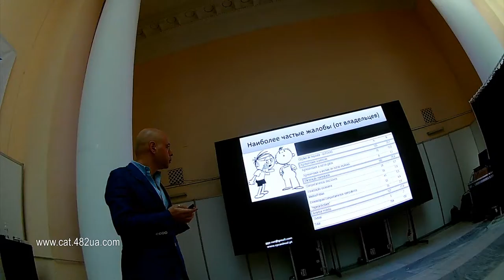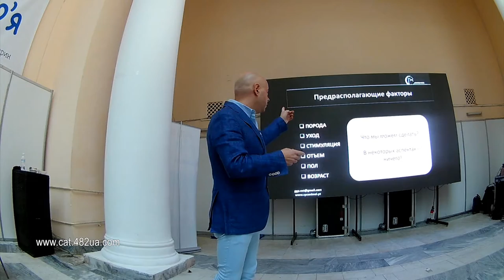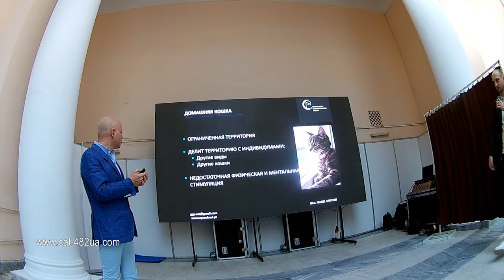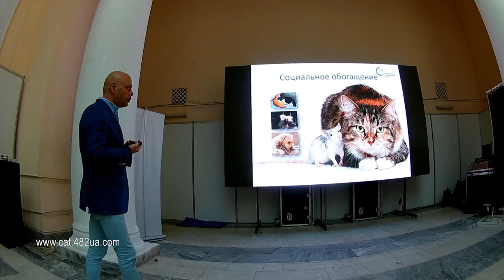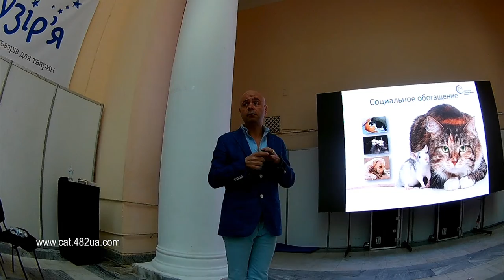3 Поведение кошек и их природные потребности, лекция, Goncalo Pereira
Доступні і в пошуках нових сімей супер м'які, ласкаві та велелюбні, щеплені та привчені, чіповані та з міжнародними паспортами кошенята-бенгали.

Available and in search of new families super soft, affectionate and gracious, split and grafted, chipped and with international passports of bengal cats.
Expozooua поведениекошек cats кошки Поведение кошек и их природные потребности, лекция, Goncalo Pereira

Видео снято на бытовую аппаратуру любителем, просим понимания, строго не судите. Зато питомник у нас профессиональный...
Официальный питомник (WCF) бенгальской породы "Dakota Gold" предлагает в домашние питомцы замечательных бенгальских котят.

Допустима продажа в разведение. Обсуждение всех нюансов.

Котята выращенные с любовью, игривые, привиты и с документами.